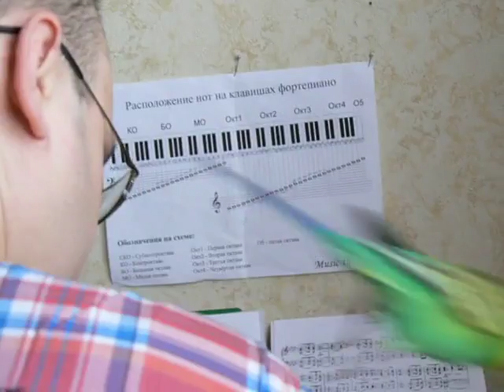Попугай подпевает и танцует